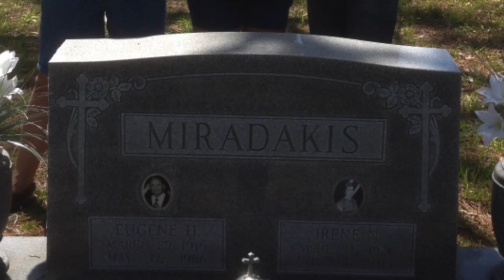Florida 2016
This video is about Florida 2016